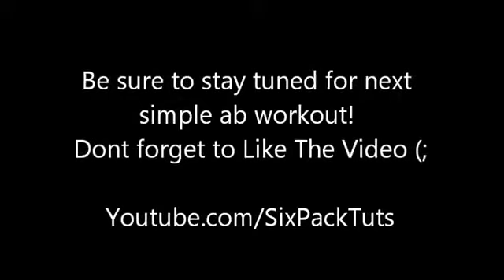Great Ab Workout For Teens - SixPackTuts - Get Abdominals NOW!